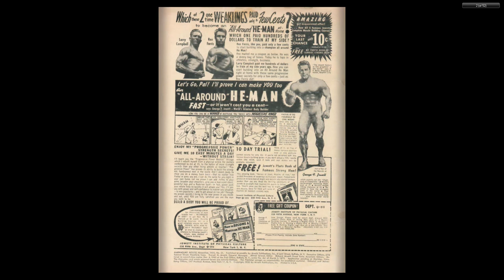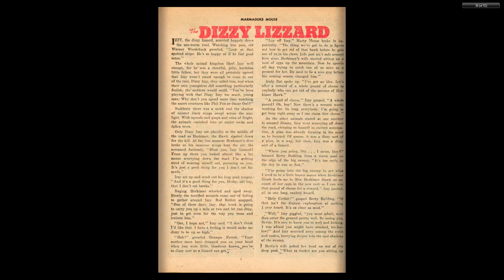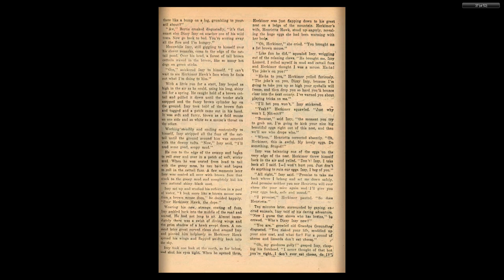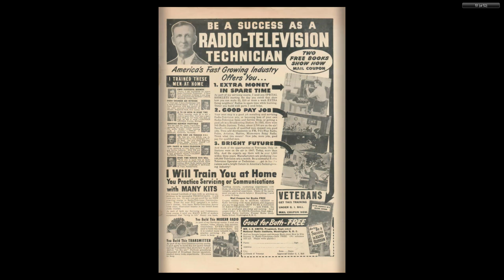Marmaduke Mouse #21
MARMADUKE MOUSE
Medium: Comic books
Published by: Quality Comics
First Appeared: 1944
Creator: Ernie Hart